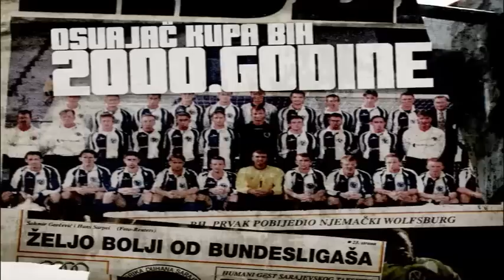Željo TV - Nova sezona - epizoda 57.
Prva utakmica finala Kupa BiH je iza nas. Nismo ostvarili rezultat koji smo očekivali, ali slijede utakmice u kojima bi Željo mogao dati i konačni odgovor na pitanje prvaka BiH.

Prvi gradski derbi je već sutra. Olimpic u prethodnih 15 prvenstvenih utakmica sa Željom nije ostvario pobjedu. Tačnije uspjeli su osvojiti samo jedan bod, a napomenimo da od povratka Amara Osima na klupu 2009. godine naši naredni protivnici u prvenstvu još nisu uspjeli zatresti mrežu Željinog gola.

Pobjeda u ovom susretu bi značila da sa tri boda u derbiju sa Sarajevom i zvanično postajemo prvaci BiH. Treba li vam veći motiv od toga da u što većem broju dođete na Otoku i podržite „Plave"? Pomozimo igračima da dođu do nove pobjede, a onda u srijedu na vječitom derbiju priredimo spektakl i proslavimo novu titulu prvaka.